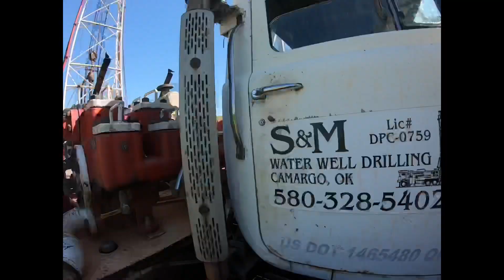Where Does Your water Come From?????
Send Me Junk PO Box 151 Taloga Ok 73667 Well drilling and test pump in first person S&M Water Well Drilling Well Produces 200 GPM 10 Inch Hole And 6 Inch Casing